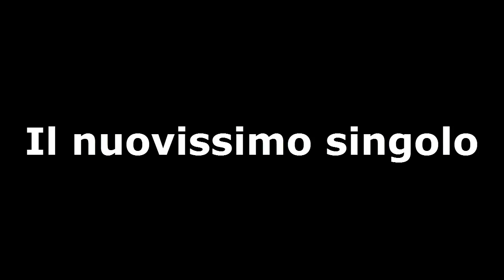Draw a Stickman - Ep. #12 - MINEEEE CHE ODIO!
Un gioco BELLISSIMO a mio parere, talmente tanto semplice ma quanto EPICO XD...
Spero tantissimo che vi possa piacere, e se vi piace si ci fa la serieeeeeeeeeeeeeeee!

TUTTE LE DOMENICHE (salvo casi eccezionali in cui magari avrò qualcosa da fare) dalle ore 19:00 fino alle ore 20:00 starò in pubblica sul ts pubblico di Luke4316
Questo è l'ip del ts pubblico di Luke: ts3.gamehosting.it:10168